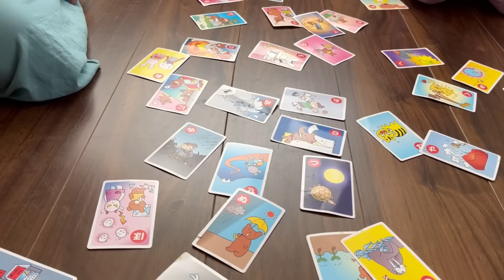注意されて泣き出すお姉ちゃんに合わせて鳴く猫 ラガマフィン A cat meowing to a crying daughter